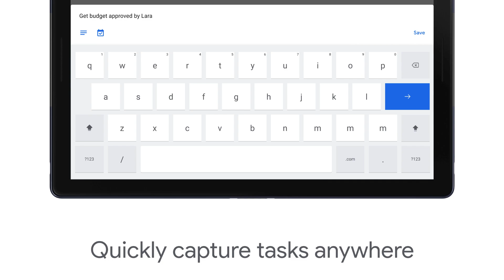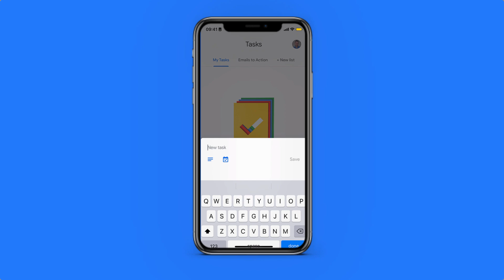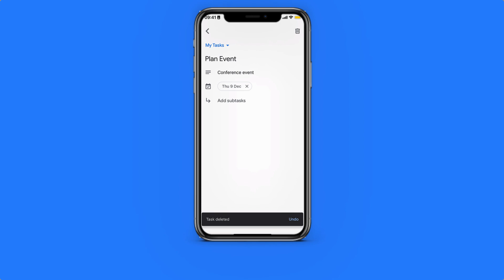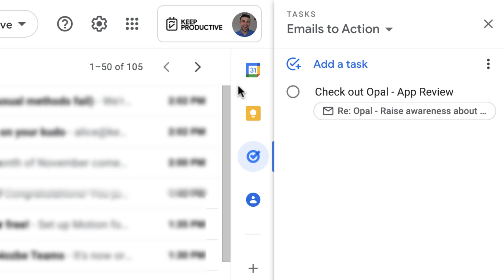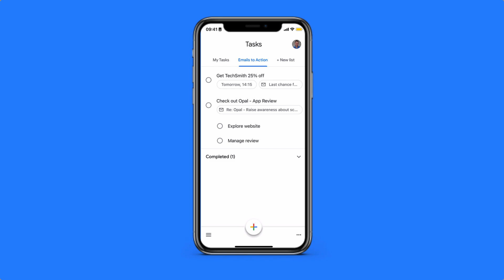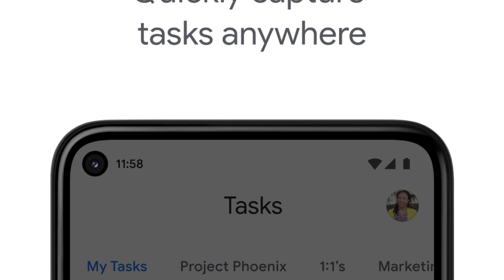Google Tasks: Get Started Guide (2022)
Stop doing busywork! Try Bento Focus Find the best productivity tools with our 🍱 Discover our new app Bento, sign-up for beta & launch Google Tasks is available on Google Workspace or Google basic plans including the ability to manage your tasks and work inside of Gmail. This guide explores how to use Google Tasks and get started.

🌿  DISCOVER MORE